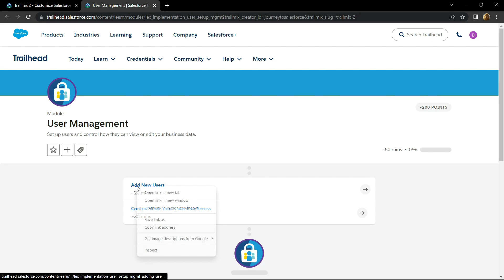User Management || Complete Module Solution || Add New Users + Control What Your Users Can Access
Salesforce Trailhead Answers || Guided Solution

Salesforce Trailhead Answers
Salesforce Trailhead
Salesforce
Add New Users

User Management
Control What Your Users Can Access